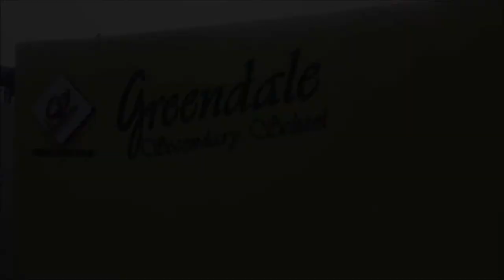Greendale Secondary School Song